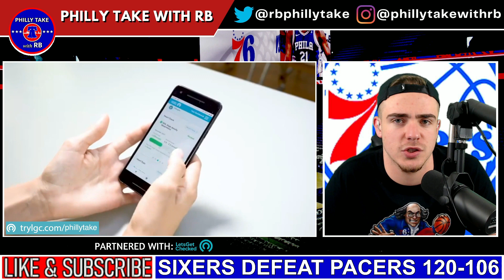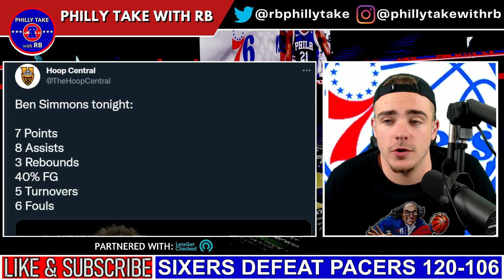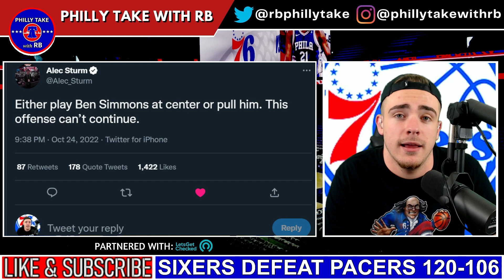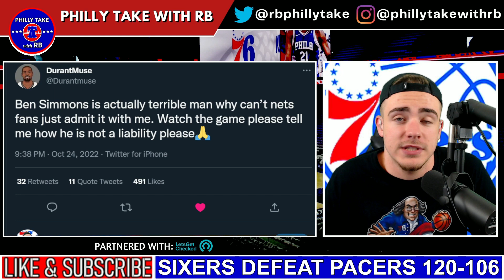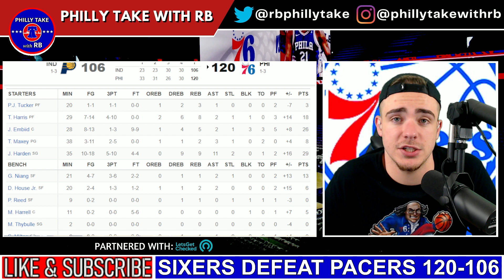James Harden Is UNREAL! | Sixers WON The Ben Simmons Trade! | Sixers Beat Pacers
The Sixers defeat the Pacers by a final score of 120-106. Today, we recap the game and break down everything important that you should take away from the game. The Sixers now sit at 1-3 on the season.